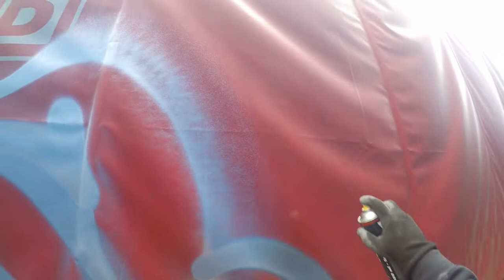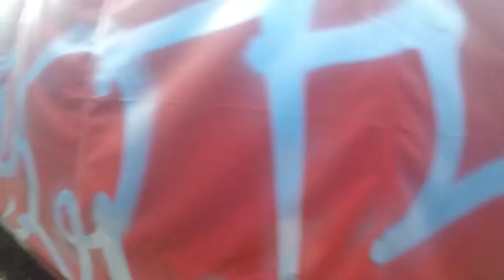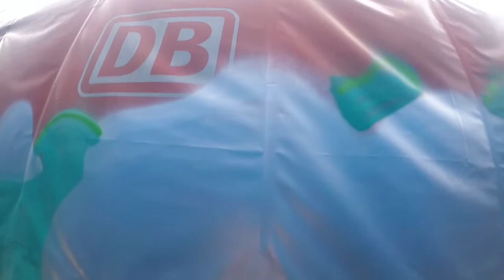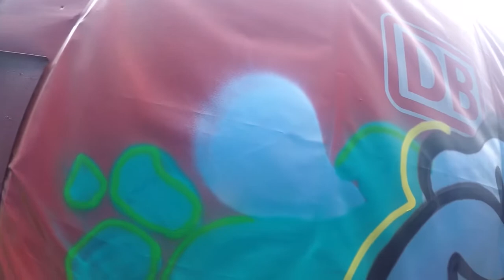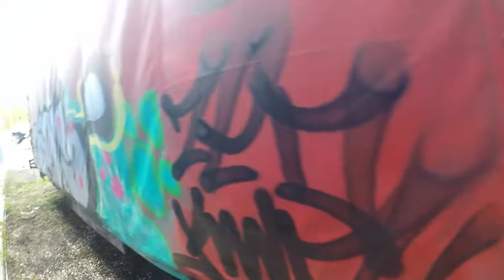Bombing Zok KwzCrew#9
Die Videos Dokumentieren nur den künstlerischen Aspekt der Graffiti Szene. Der Channel und die darauf liegenden Videos sollen nicht zu Straftaten aufrufen. Alles Material wurde Anonym zugesandt.